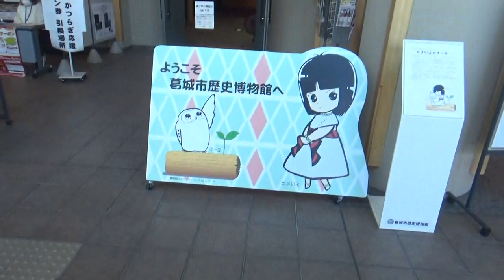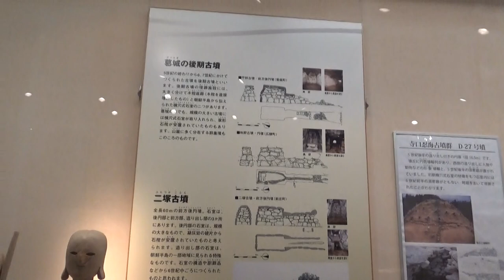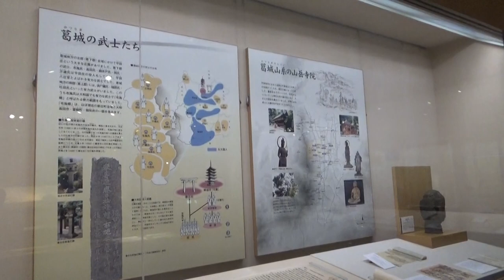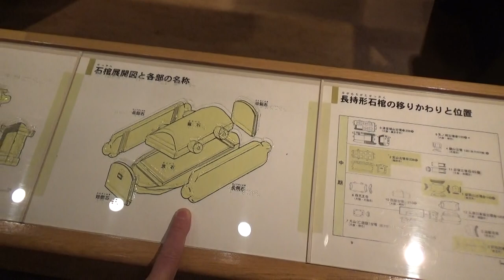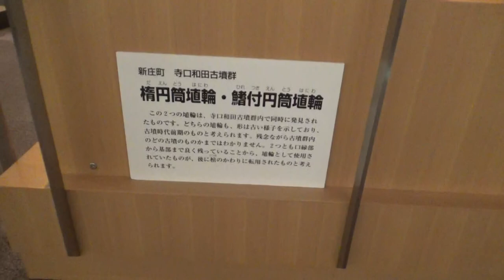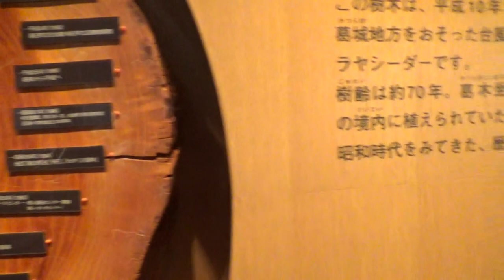葛城市歴史博物館 リクエスト天皇陵を廻れ 専門の学芸員さんが不在で 別の方が説明くださいました。今日のメインは⇉⇉屋敷山古墳出土 長持形石棺材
葛城市の歴史を中心に古代豪族の葛城氏、葛城山系の山岳寺院、竹内街道などのテーマに沿った考古歴史資料や民俗資料の展示をおこなっている。

常設展示　考古資料
竹内遺跡出土品
二塚古墳出土品（奈良国立博物館蔵）
寺口忍海古墳群出土品
屋敷山古墳出土 長持形石棺材
石光寺出土品 塼仏ほか
加守廃寺出土 蓮華紋丸瓦